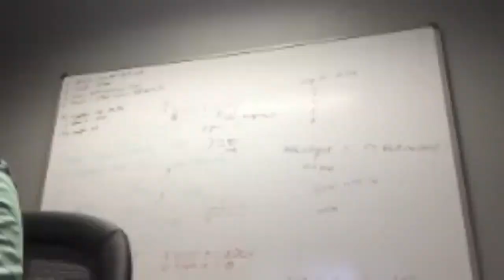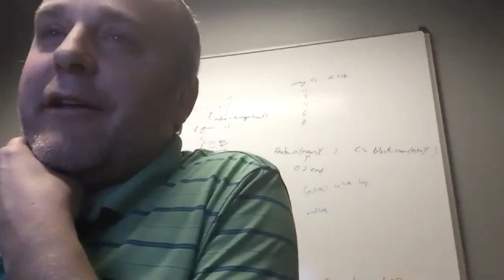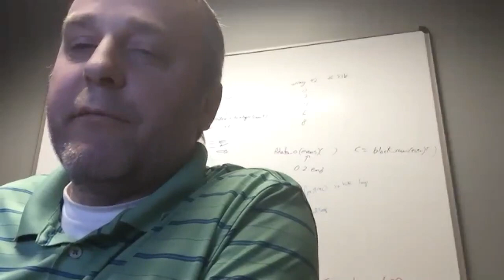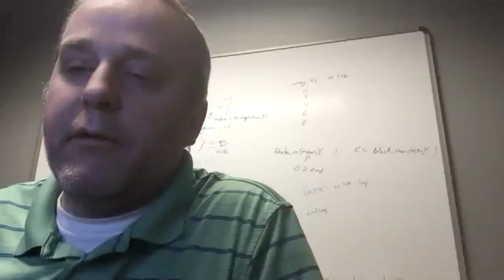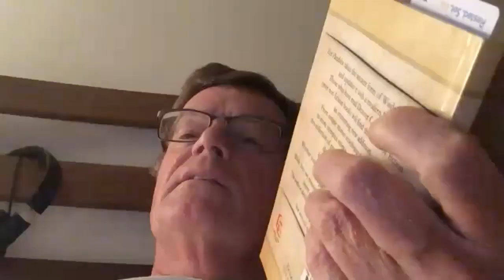Chapter 4: The Horses of Shiloh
A Discussion of Chapter 4 of Ten Parables, a book by Denver C. Snuffer, Jr.

To add to the discussion, or join us for a future discussion, please join us